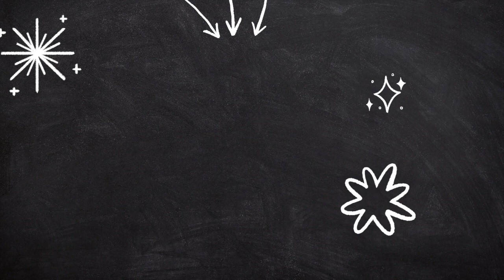PT Asks Dan: Enabling Your Sales Team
Dan and John talk about how to best enable a sales team in the moment.

Sometimes sales people can be held back by leadership, or they can be enabled to perform as they see fit.